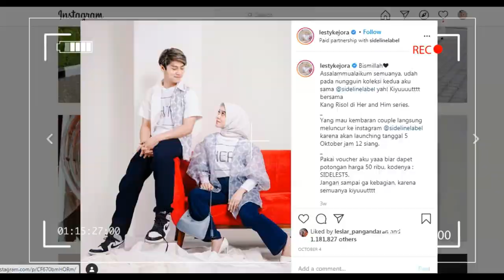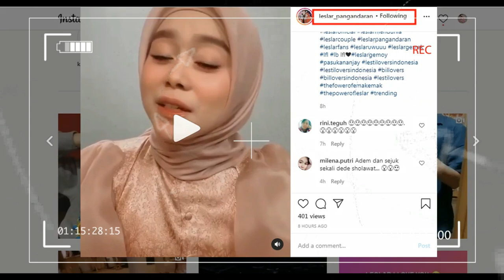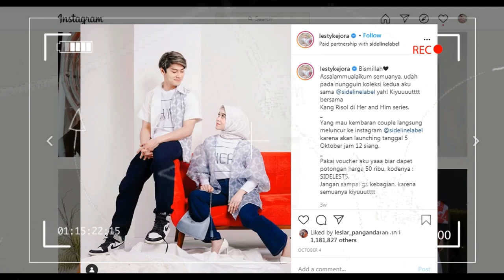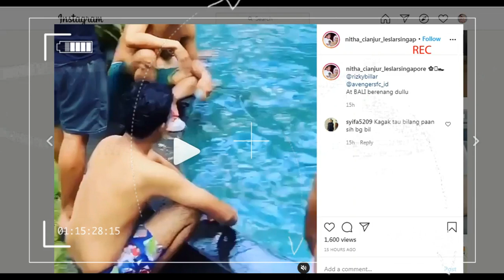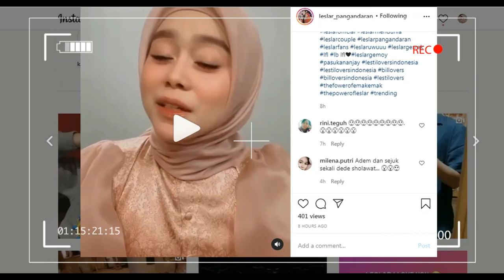update hari ini ada 5 kabar sekaligus dari LESLAR SALFOK pada LESTI ingin jodoh orang medan